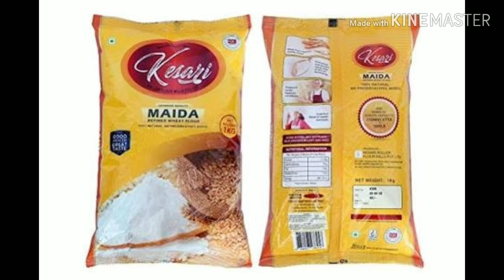குழந்தைக்கு பிஸ்கட் கொடுக்கலாமா?